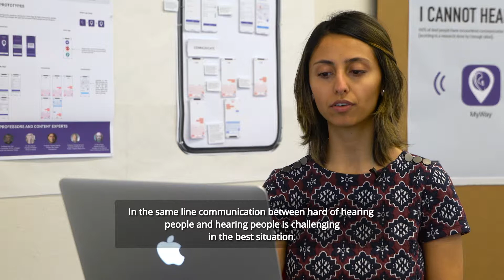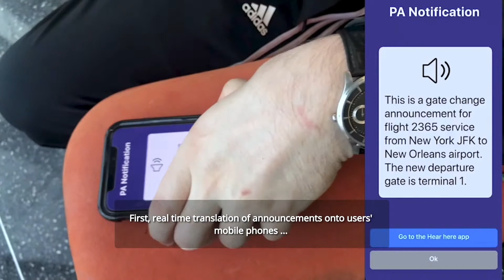Forough Jafari│Design MFA Student Thesis 2019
Forough Jafari explains her thesis for 2019's DIY: Do It Yourself | M.F.A. Exhibition